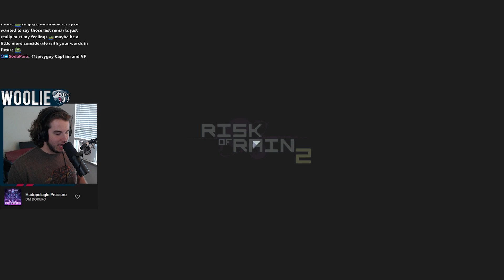Cap'n MUL-T's Swash-Buckling Adventure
ARRR! This here be a MUL-T run, the likes of which ye haf NEVER bare witness to BEFORE!